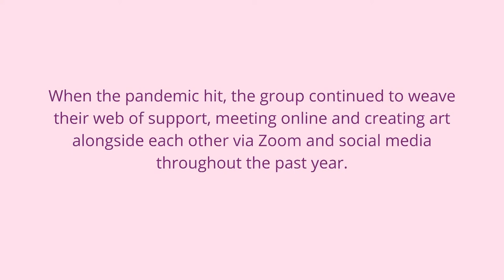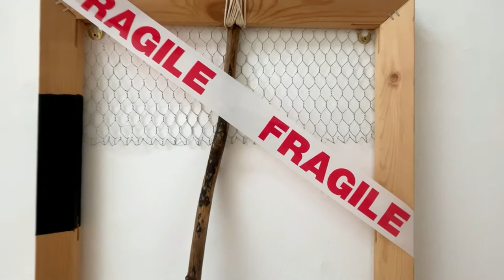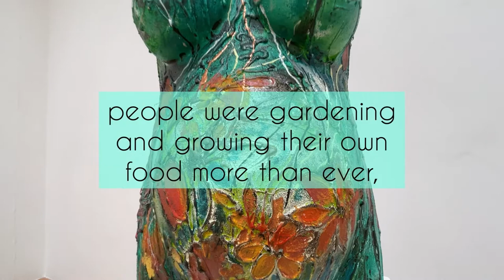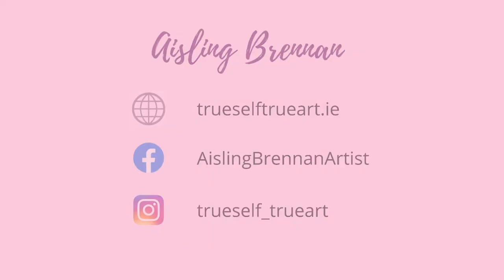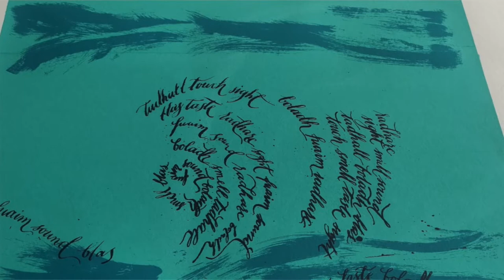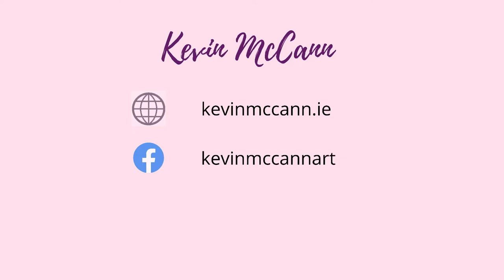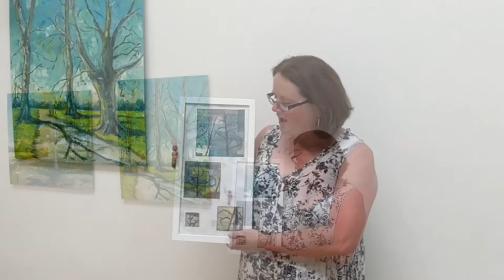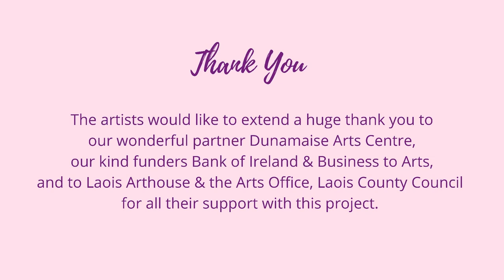Collective Thoughts - Exhibition Launch - Laois Arthouse Collective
Dunamaise Arts Centre presents:

Collective Thoughts

An exhibition by members of Laois Arthouse Collective, documenting each artist's individual perspective which has arisen from living through a global pandemic, painting a picture of the broader interconnected experience that we have been facing as a whole - our “collective thoughts".

Please feel free to connect with the artists on social media, and for any sales enquiries please contact Dunamaise Arts Centre - info @ dunamaise.ie

Artists

Mike Rafter
Catherine Brennan
Rebecca Deegan
Aileen Donovan
Kate Knowles
Aisling Brennan
Angelina Foster
Jen Donnery
Kevin McCann
Mary Slevin
Monica O'Meara

Dunamaise Arts Centre will be welcoming visitors to the gallery from Monday 12th July, with Collective Thoughts running until 28th August.

This project is kindly funded by Bank of Ireland & Business to Arts Begin Together Arts Fund.

With thanks to Laois Arthouse and the Arts Office, Laois County Council.